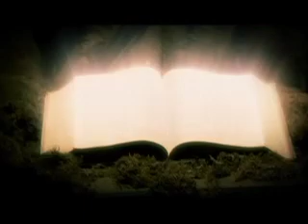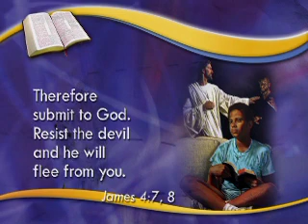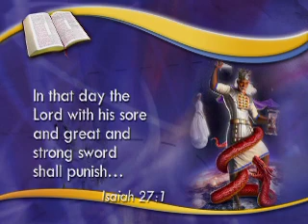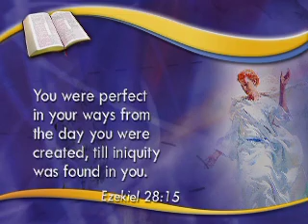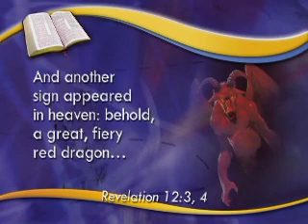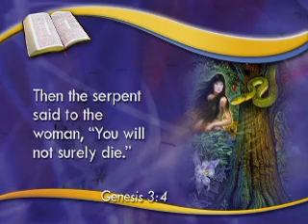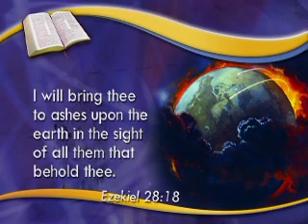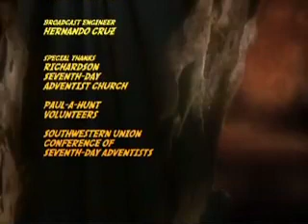Amazing Bible Stories #2 Slaying the Dragon